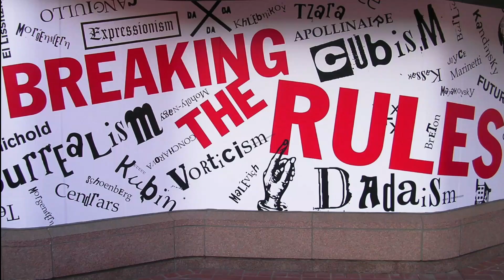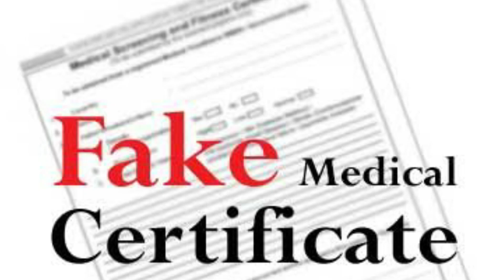School vs College Life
School vs College Life - We have some really fond memories of our school and college days. We miss them both equally even though there are so many differences between the two.

School life was innocent. We knew things but not completely. We did things on a smaller scale but that is the most fun we had ever known to have. Our experiences consisted of friends, studies, parents, sports and recess.

College, on the contrary, was a more evolved experience. We were mature and our goals in life were pretty sorted - Sleep, eat, try to go to class, sleep some more, indulge in activities our parents warned us again and go back to sleep. Life is simple in college.

Just spotting some of the major differences between school life and college life.